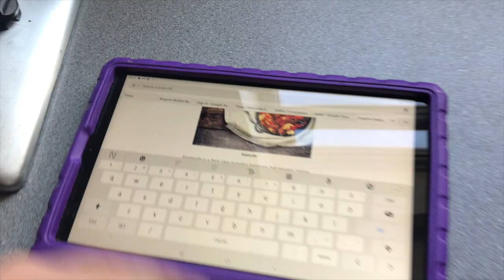Day 6 & 7of Isolation | How to make a ginger cake!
Today we made ginger cake! Come check out the tips from Ummi and Aamir!